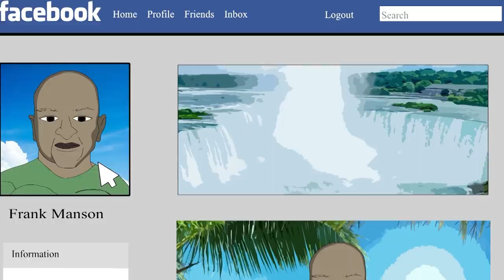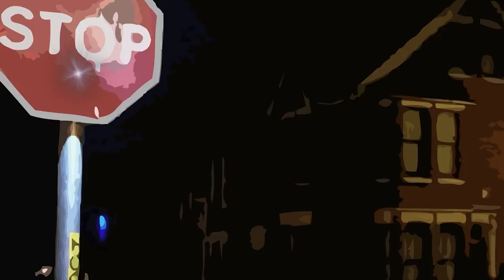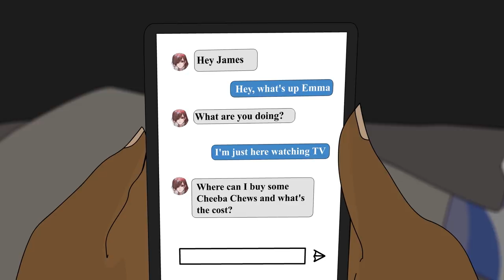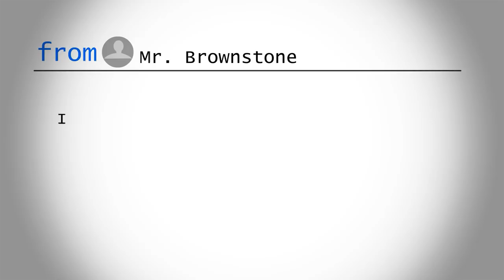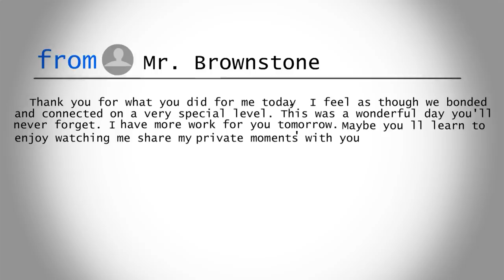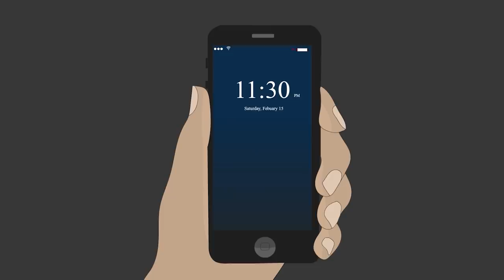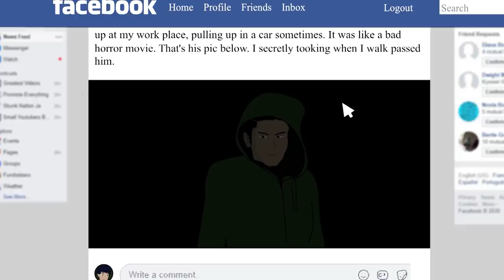Top 10 Animated Horror Stories (2020 Compilation)